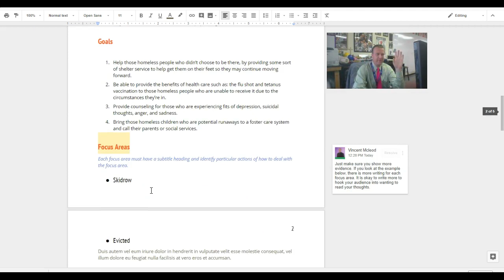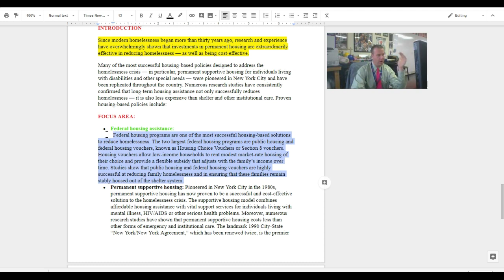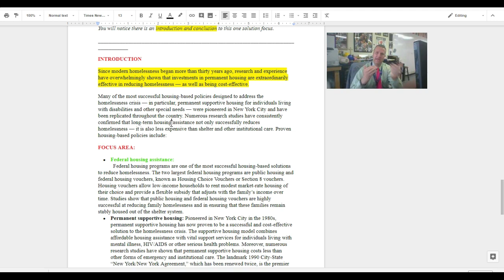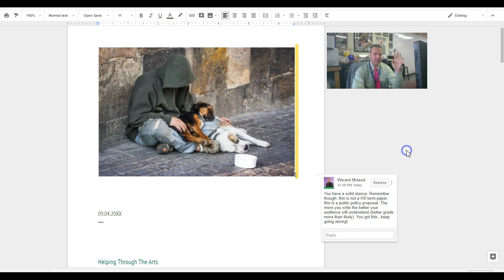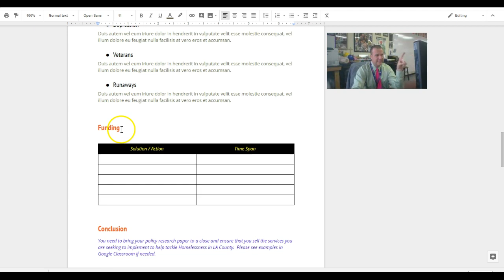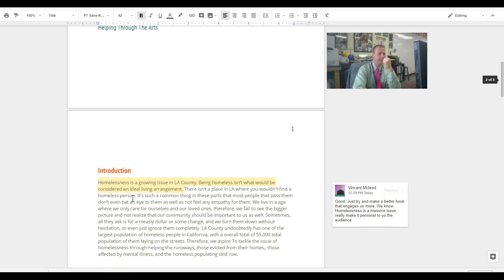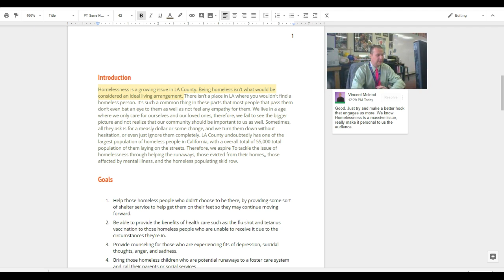Homeless Project Proposal explanation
Please watch this video to address any issues that you may have. I want to provide timely feedback, so you need to try and respond. It is okay to ask questions as well. I will respond to them on the document (proposal) you are working on.